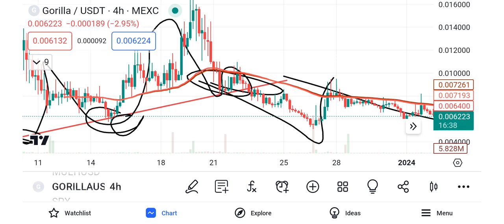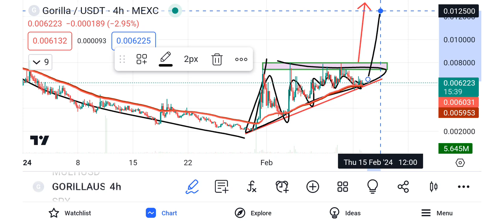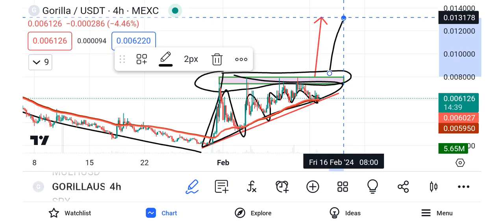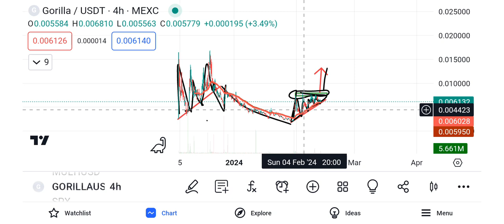THIS CRYPTO TOKEN WILL MELT FACES SOON (HUG POTENTIAL!!!)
In these video, am going to share with you my personal insight and TA about the next possible target for the price of Gorilla 🦍 token

($10 FREE)

✅Get FREE bonuses to trade on Futures when you Register on Bingx now and start trading.
•Buy your favorite Crypto & gift cards on Bitcon reward, Register now now.
Claim upto $200 Airdrop when you buy crypto or gift cards worth above $10

For Trading partnership, Advert & Promotion;
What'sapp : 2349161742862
Or DM on Twitter @Crypto_hunter14